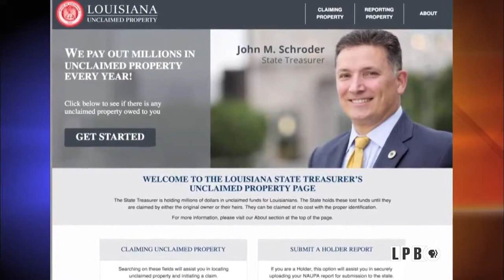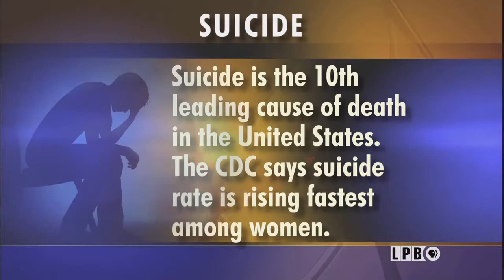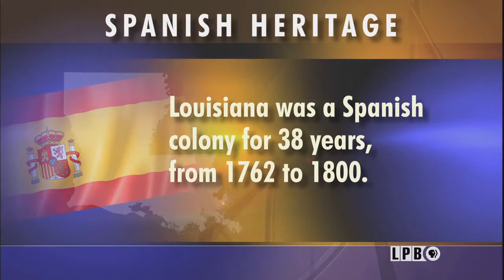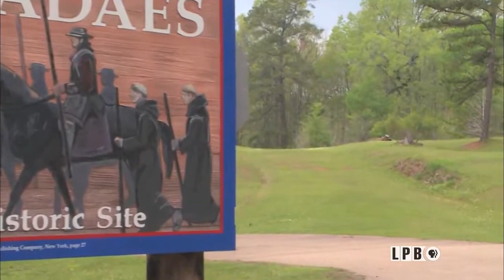Suicide, Special Session, Louisiana's Spanish Heritage | 06/18/18 | Louisiana: The State We're In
A pair of high profile suicides in the past ten days has raised consciousness on the topic and revealed new statistics from the CDC. The numbers are alarming, as suicide rates are on a sharp rise. In Louisiana, the CDC reports the suicide rate in our state has risen 29 percent since 1999. It’s more than 30% in 25 states. We will hear from a psychiatrist, support group leader, and family who lost their daughter to suicide.

Find out how the state’s budget uncertainty is taking a toll on two major state agencies, the Department of Children & Family Services (DCFS) and the Department of Corrections. What would the impact on those agencies be as the budget stands today?

King Felipe and Queen Letizia of Spain are visiting New Orleans for the city’s Tricentennial celebration. What’s a French colony got to do with Spanish royalty? Kelly Spires took a dive into LPB’s archives to explain.